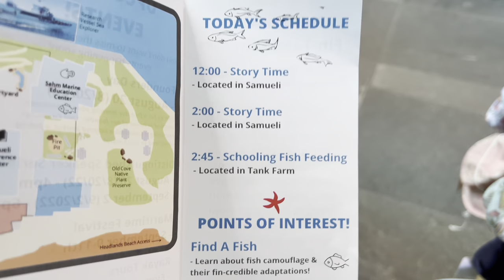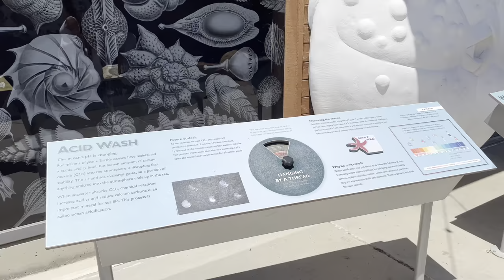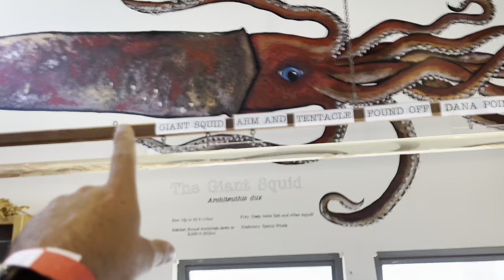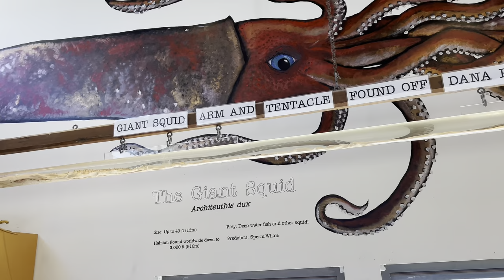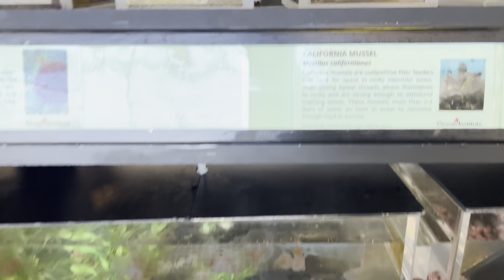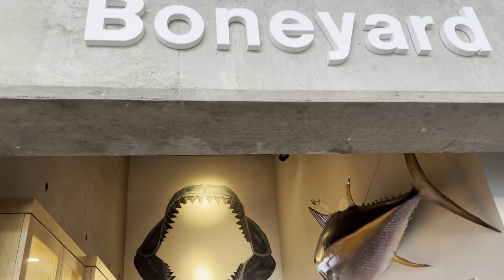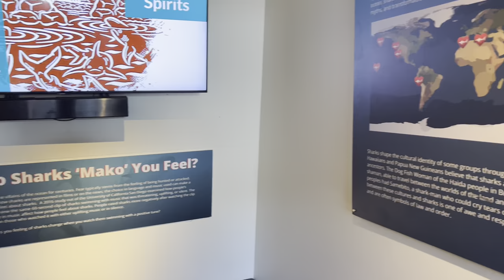Dana Point & San Clemente California | California Travel Vlog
In this California Travel Vlog, we head to Orange County California and visit Ocean Institute Dana Point, the Dana Point Harbor, and San Clemente California.  Dana Point California has beautiful tide pools and coastal views.  Downtown San Clemente California offers lots of shopping and restaurants.  The San Clemente Pier is beautiful to watch a sunrise.  We hope you enjoy this California Travel Vlog 2022.

California Vlog
California Vlog 2022
California Travel